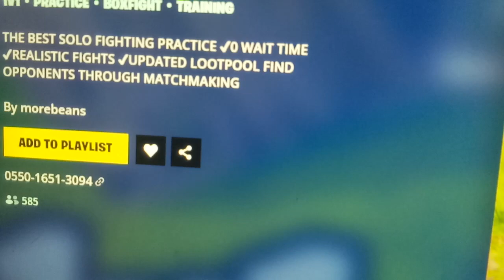Fortnite SPEED REALISTICS [1V1] Map Code (New PRACTICE BOXFIGHT Fortnite Island)!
Fortnite SPEED REALISTICS [1V1] Map Code (New PRACTICE BOXFIGHT Fortnite Island)fortnite